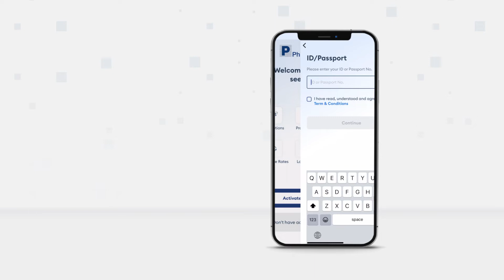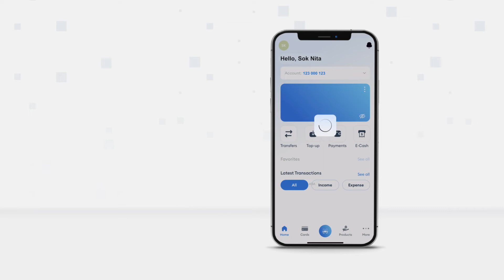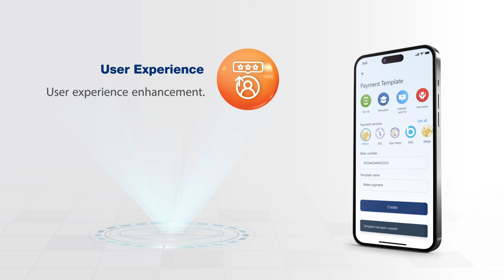How to Download and Register Phillip Mobile - EN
The new version of Phillip Mobile has been designed with a new interface and the latest functions, providing you convenience and security via smartphone daily banking.